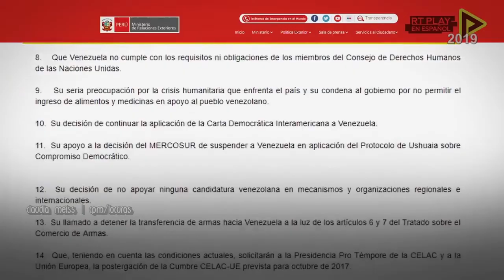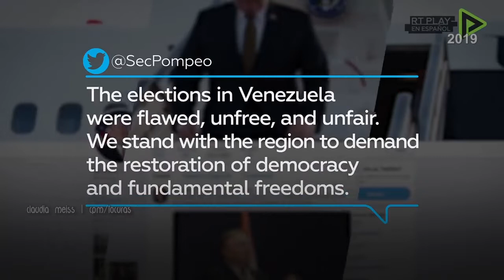Grupo Lima:¿Qué buscan los que atacan y luego rectifican? -(2019)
¿Qué buscan los países americanos que componen el Grupo de Lima?
¿Para qué se unieron múltiples países americanos en el Grupo de Lima? Explicamos qué es el Grupo de Lima, al que Nicolás Maduro ha lanzado un ultimátum  y luego de este, la rectificación  de 10  países que lo integran , en un punto clave que habían incluido en el documento con el que desconocieron al nuevo gobierno de Nicolás Maduro en Venezuela un párrafo en el que se atribuía a Guyana una zona en reclamación por parte de Caracas. Finalmente la mayoría de los Estados debieron aclarar ese punto y rectificar su intromisión en esa disputa territorial.
Fuentes: RT en Español y teleSUR. (enero 2019)